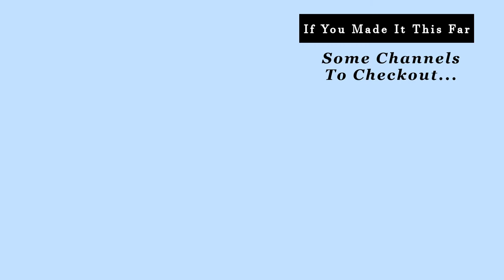Answering Assumptions GTTQA #2 (taken) | UNroyalRenee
Answering Assumptions! This is mentioned in the video, I decided to answer some assumptions that were already asked for another YouTuber. woww...I pretty much just called myself a YouTuber.

is where I share photos, videos from my YouTube channel, ( hopefully more aside from on youtube) and more of my interest.